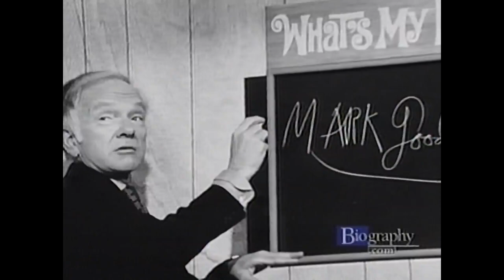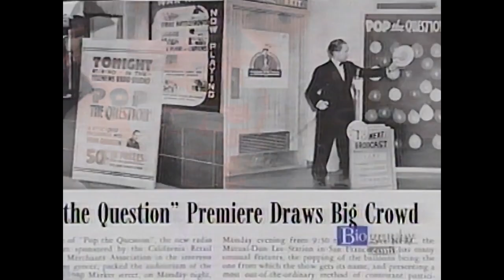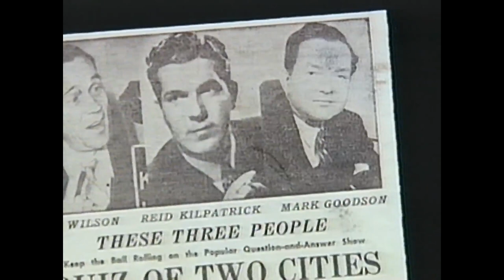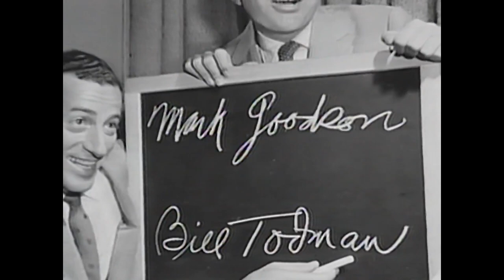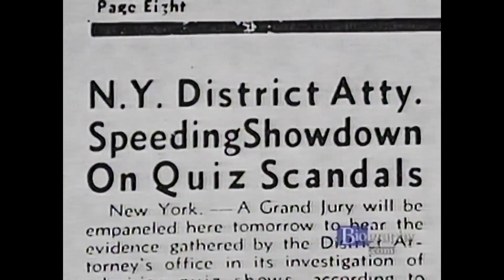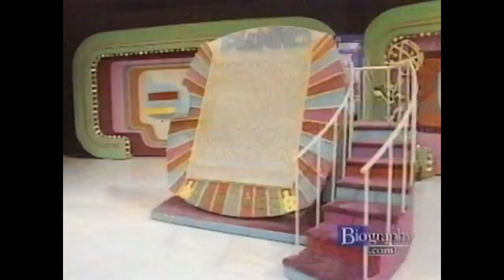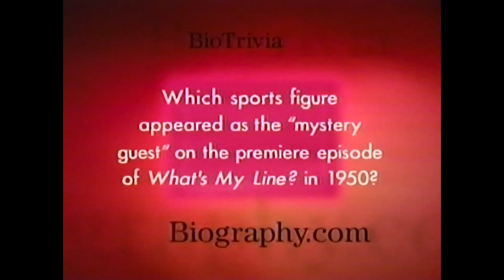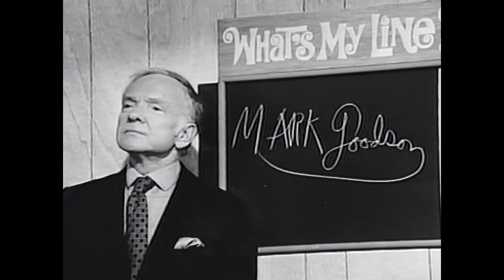A&E Biography - Mark Goodson - 6.3.00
A&E Biography - Mark Goodson - Airdate 6.3.00

From the preservation archives of the Museum of Television Production Music